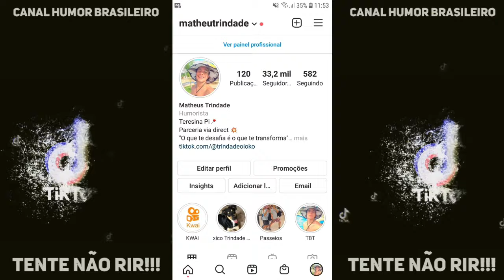VOVO TRINDADE OS MAIS ENGRAÇADOS TIIIKTOOOK